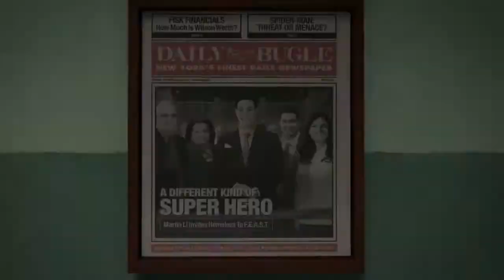Os Melhores Trailers dos Novos Games de (2018)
novos games para 2018. new games, lançamentos ps4 / xbox one, pc